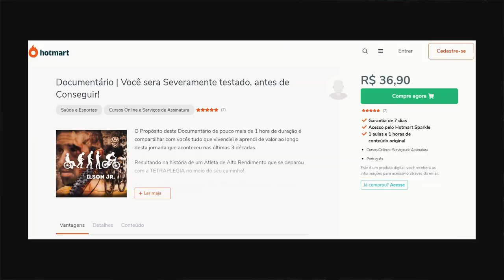José Ilson Jr | O atleta profissional que superou a tetraplegia | Sense Bike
Link para comprar o documentário do Ilsinho e ajudá-lo com o tratamento